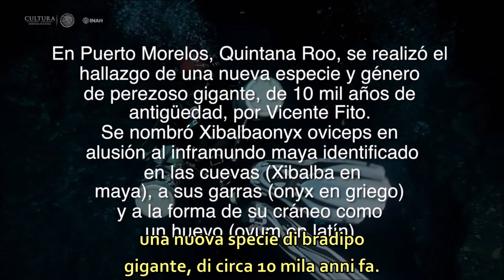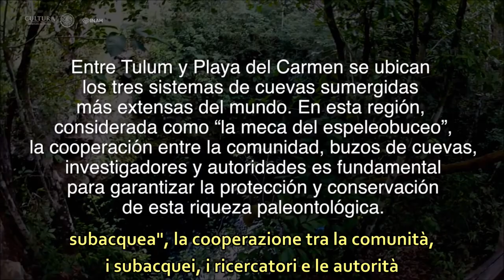Scoperta in Messico nuova specie / Descubren nueva especie en México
“Pote” è il soprannome che ha ricevuto il bradipo gigante i cui resti sono stati scoperti in Messico. Secondo l'Istituto Nazionale di Antropologia e Storia, questo animale, che appartiene a una specie fino ad oggi sconosciuta ed è stato trovato nella parte inferiore del cenote profondo di Zapote, nel municipio di Puerto Morelos dello stato di Quintana Roo, visse tra il 10647 e il 10305 aC. / “Pote” es el apodo que recibió el perezoso gigante cuyos restos fueron descubiertos en México. Según el Instituto Nacional de Antropología e Historia, este animal, que pertenece a una especie hasta hoy desconocida y fue hallado en el fondo del cenote profundo de Zapote, en el municipio Puerto Morelos del estado de Quintana Roo, habría vivido entre 10647 y 10305 a.C.